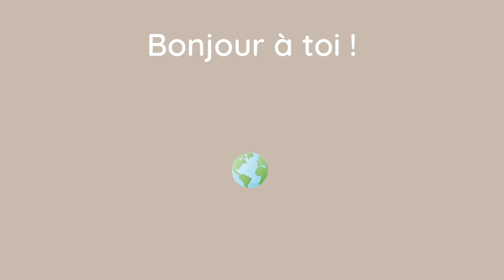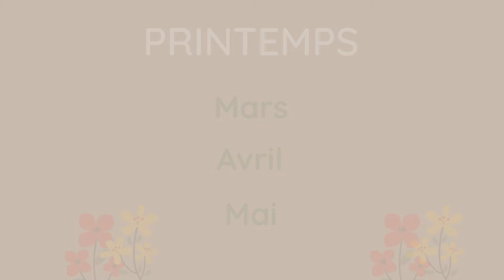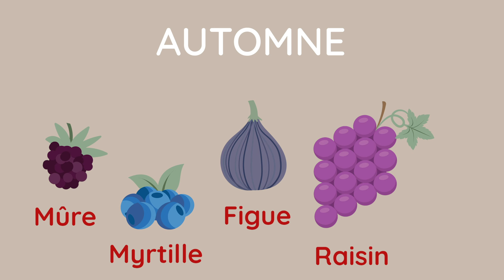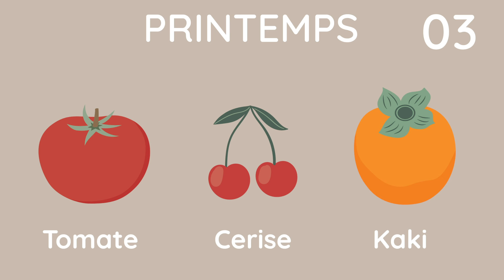Exploration fruitée : les fruits de saison expliqués avec un jeu !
Découvrez une aventure éducative pour les enfants du CP au CM2 ! Notre vidéo ludique et instructive sur la reconnaissance des fruits de saison est là pour apprendre en s'amusant.  🍎🍊🍇

Et oui, la nature est bien faite ! A chaque saison ses fruits particuliers, apportant tout ce qu’il faut pour être en bonne santé ! Mais attention, les consommer hors saison n’est pas bon pour l’environnement car cela veut dire qu’ils viennent de loin ou sont cultivés avec des méthodes polluantes.

Explorez avec nous les fruits de chaque saison et leur importance pour une alimentation saine et équilibrée.